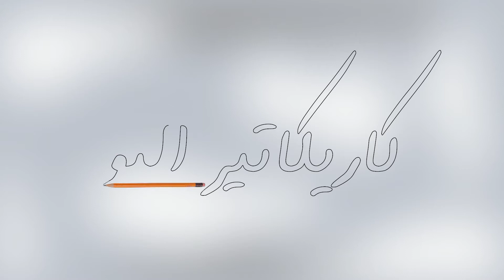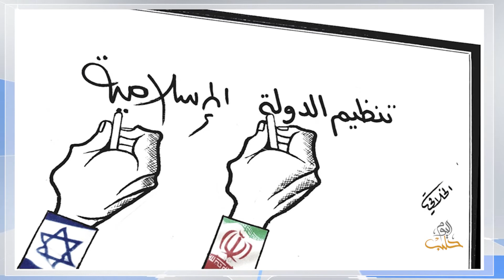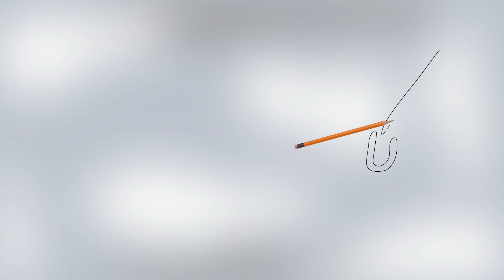كريكاتير اليوم 24 10 2017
وعلى التردد: 11595 عمودي، الترميز 27500 ، معامل التصحيح 3/4